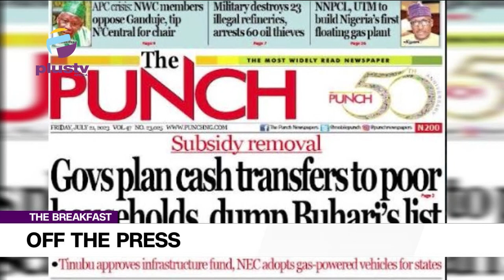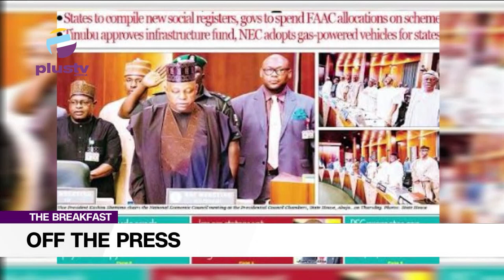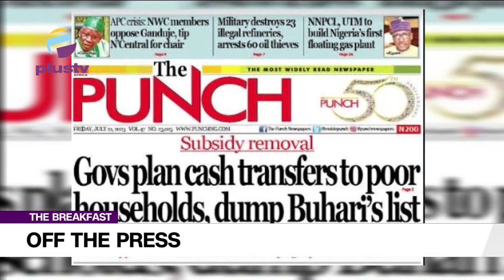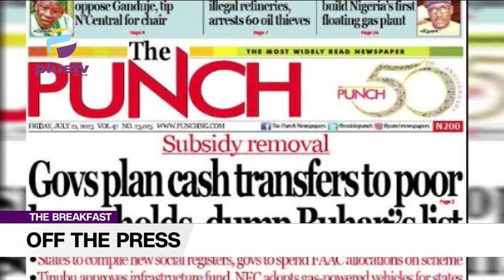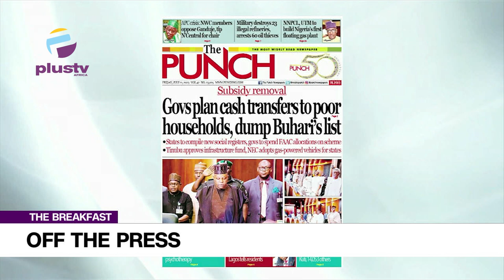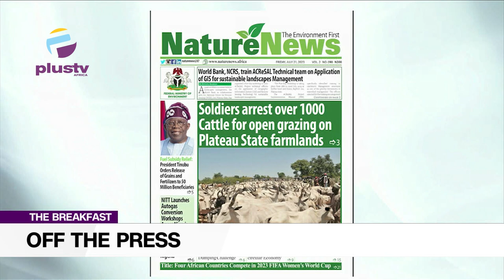Subsidy Removal: Governors Plan Cash Transfers To Poor Households, Dumps Buhari's List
Jide Johnson, Chief Lecturer at The Nigerian Institute Of Journalism, Joined Maureen Nwaezeigwe to review the biggest stories in Newspapers today. Join us on weekdays at 7:15am on OffThePress, as we discuss the biggest headlines in newspapers today.